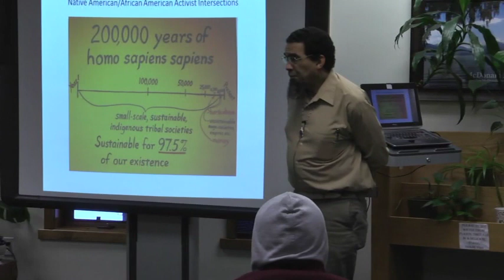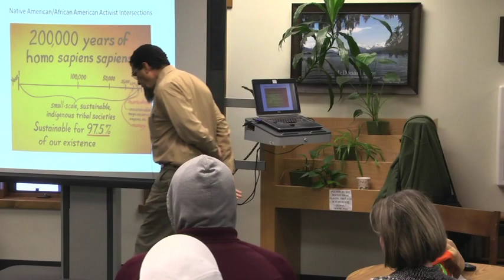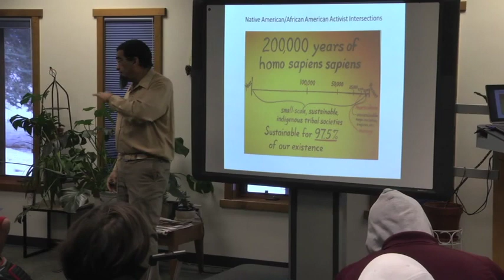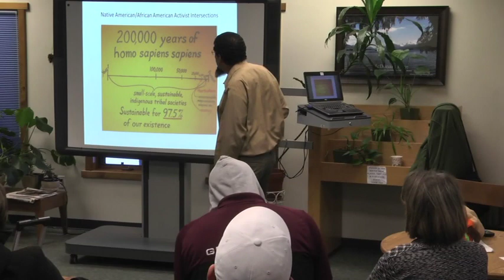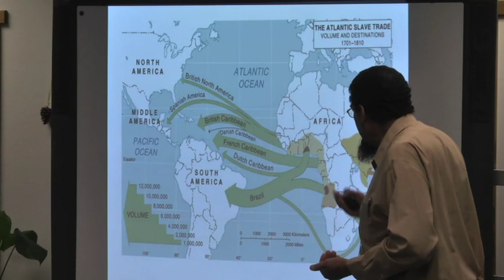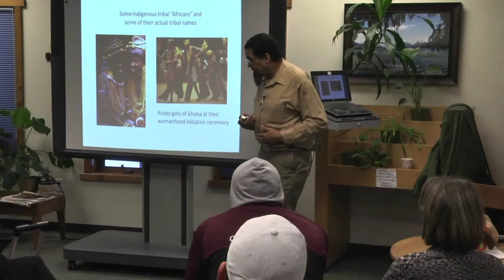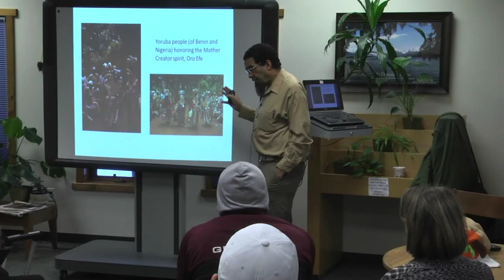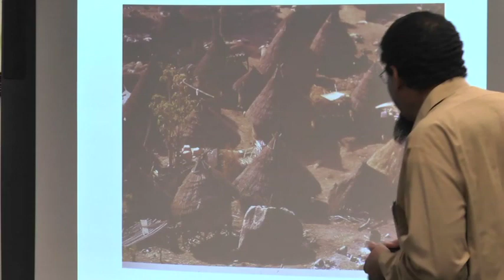"Resistance! Native American/African American Activist Intersections in American History, " Part 1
George Price, Martin Luther King Day lecture at Salish Kootenai College, Pablo, Montana, January 18,  2018. Filmed and edited by Roy Bigcrane of SKC Media Services.